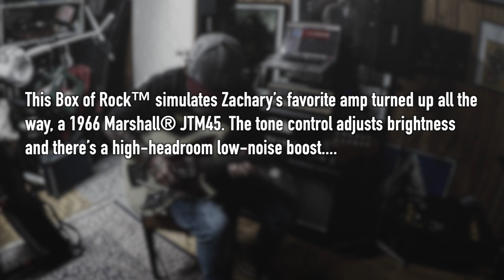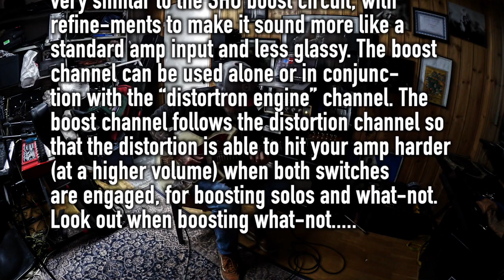ZVEX BOX OF ROCK, my all time favourite overdrive pedal!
This Box of Rock simulates Zachary’s favorite amp turned up all the way, a 1966 Marshall® JTM45. The tone control adjusts brightness and there’s a high-headroom low-noise boost...